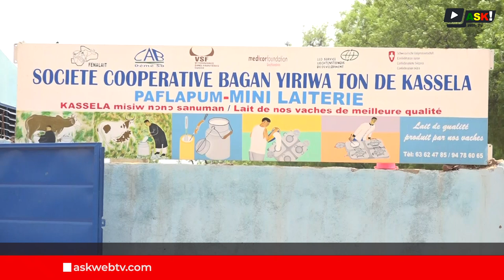Kassela, une localité de production de lait par excellence grâce à la coopérative des éleveurs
Créée depuis 1998. Avec 23 employés, dont 3 journaliers, la coopérative des éleveurs dénommée «Bagan mara yiriwa ton» fait tourner 2500 litres de lait par jours dans ses chaudières. Cela, grâce à l’adoption de l’insémination artificielle par la majorité des éleveurs de la coopérative.
Des chiffres qui ont hissé Kassela au premier rang des coopératives productrices de lait dans la région de Koulikoro.